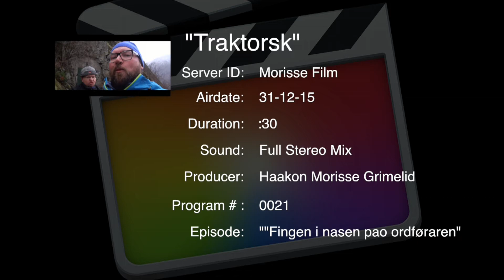Traktorsk - Fingen i nasen pao ordføraren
Eg stakk fingen opp i nasen pao ordføraren...